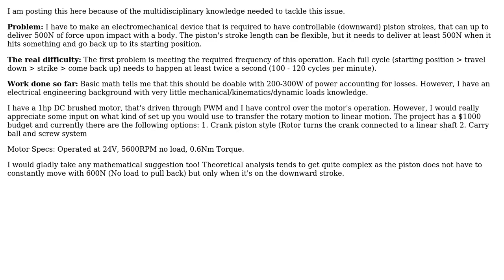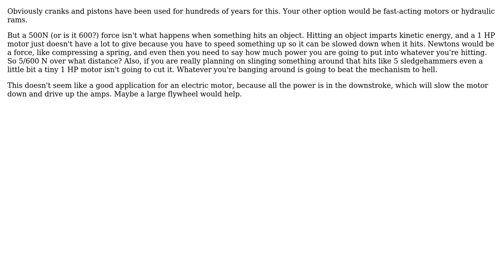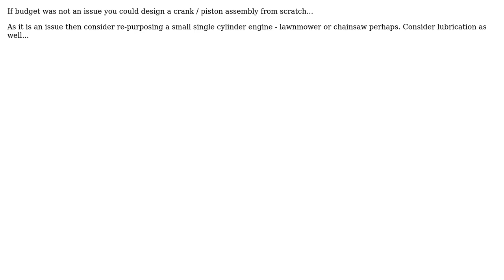Engineering: Design Input: Rotary motion to Linear motion, What system should I choose?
With thanks & praise to God, and with thanks to the many people who have made this project possible! | Content (except music & images) licensed under CC BY-SA | Music | Images & others | With thanks to user Tiger Guy user Solar Mike user Jake user henradrie and the Stack Exchange Network Trademarks are property of their respective owners. You are responsible for your own actions.